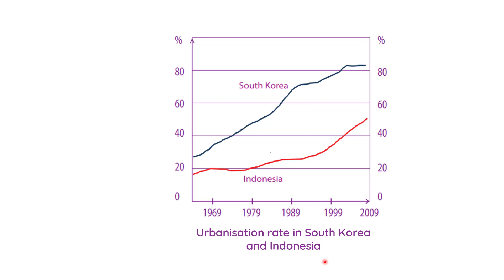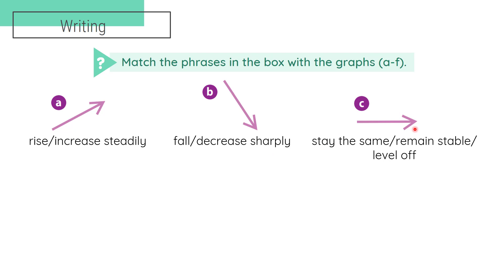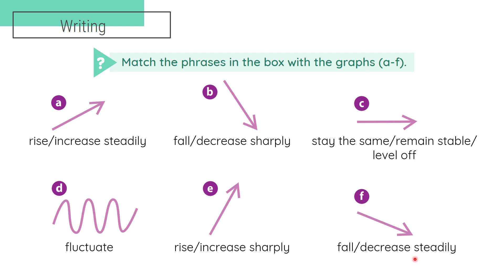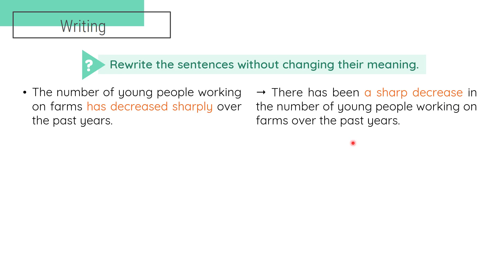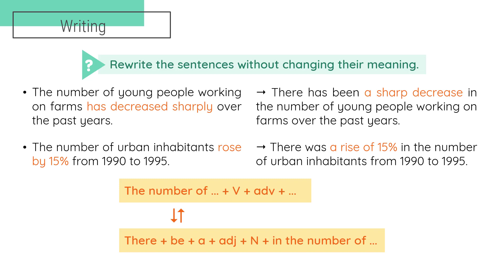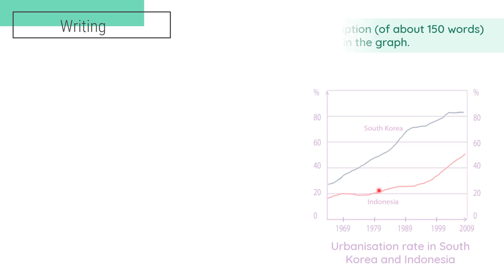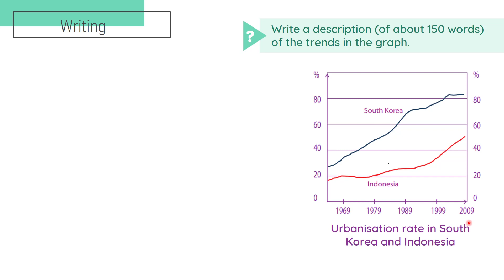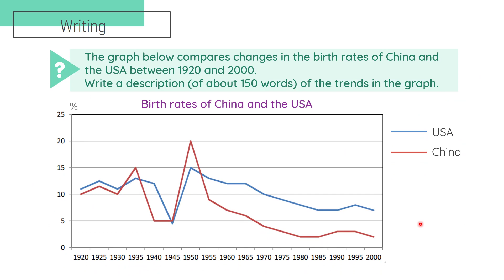Unit 2: Urbanisation - Writing - English 12 [OLM.VN]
Qua bài học này, các em có thể viết được bài văn miêu tả biểu đồ đường thể hiện sự thay đổi.